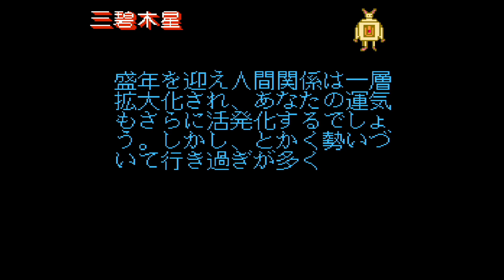[NES 게임] 신궁관 89 컴퓨터 구성점(1989)